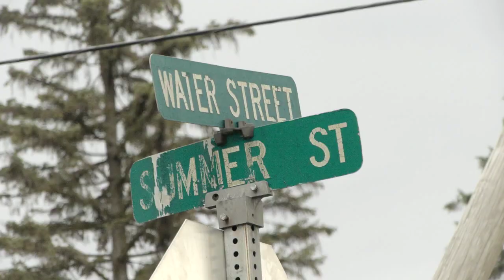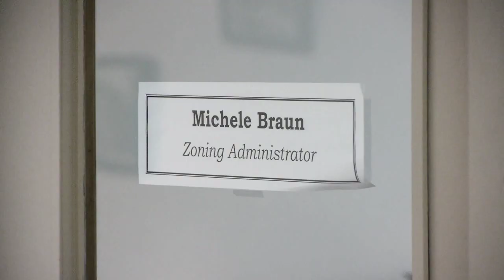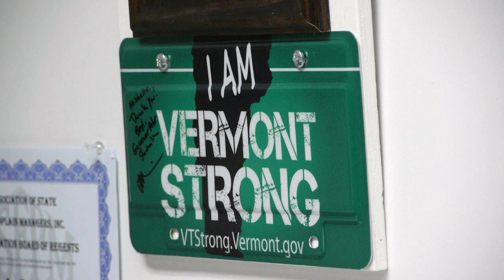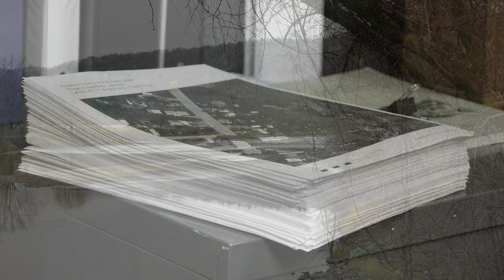Homeowner Buyouts & Elevating Homes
These videos are part of a new State of Vermont web site that will help communities prepare for and minimize flood damage and qualify for post-disaster funding. The site is filled with information from experts about making infrastructure and property more flood resilient. Visit FloodReady.Vermont.gov to get prepared.